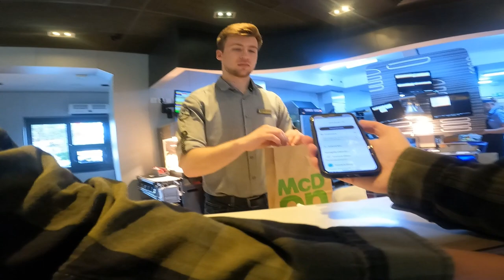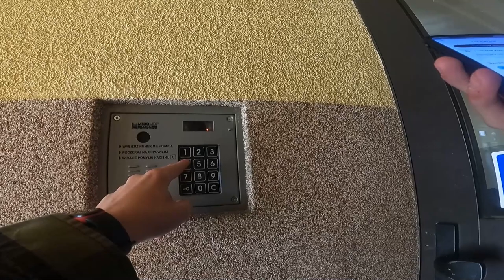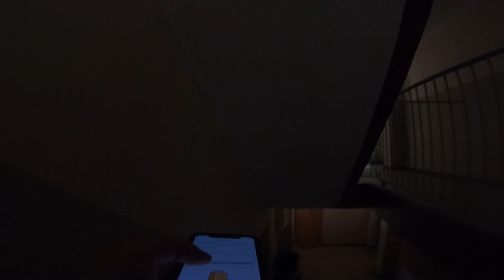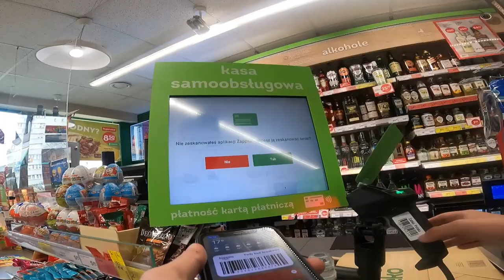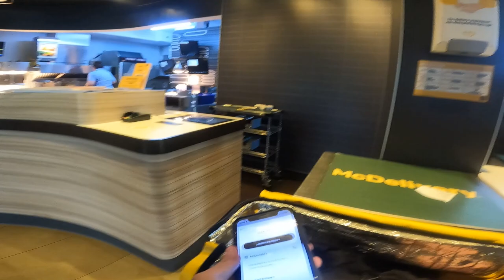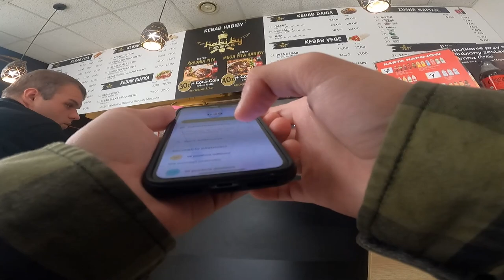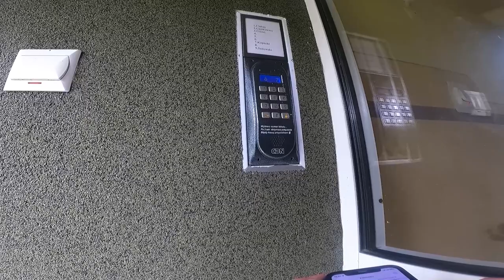VLOG | Jazda Na Glovo | Po Tychach z kolegą